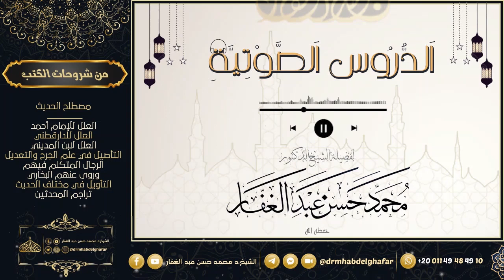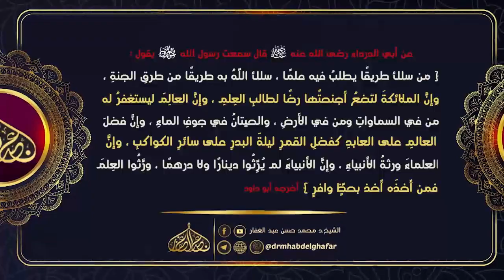صحيح البخاري - كتاب بدأ الخلق 3 8 2023